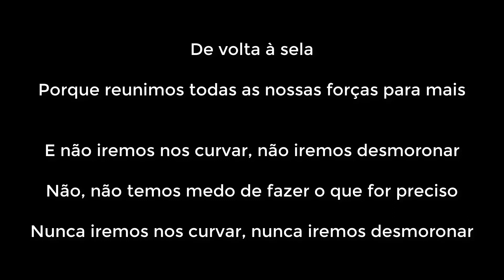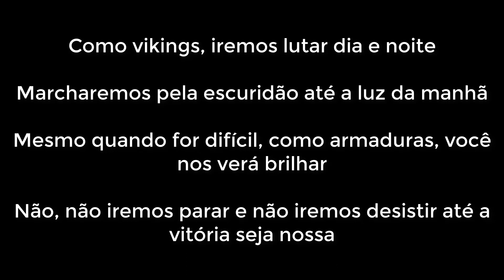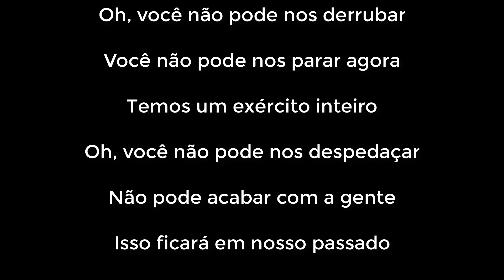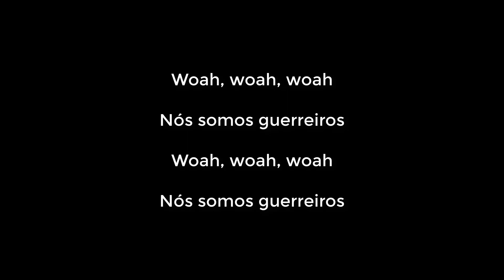We Are Warriors Avril Lavigne [Tradução em Português]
We Are Warriors Nova Música da Avril Lavigne que ela fez para ajudar a combater Pandemia do corona virus ela vai doar uma parte do dinheiro arrecadado com esse vídeono link abaixo então se você veio aqui e leu assista o vídeo do canal dela pra você ajudar também